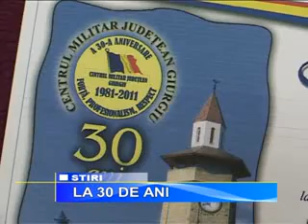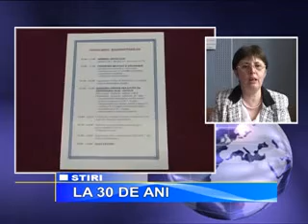la 30 de ani